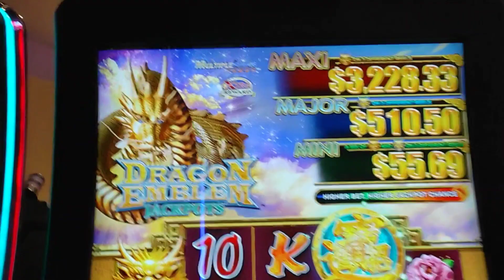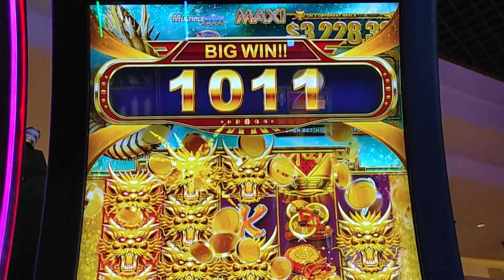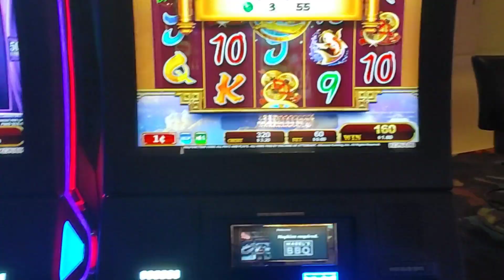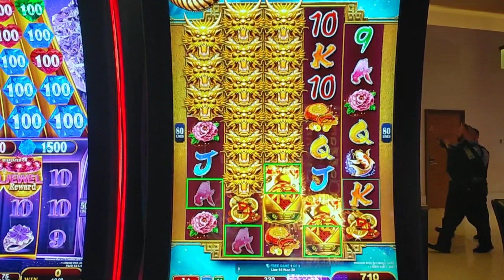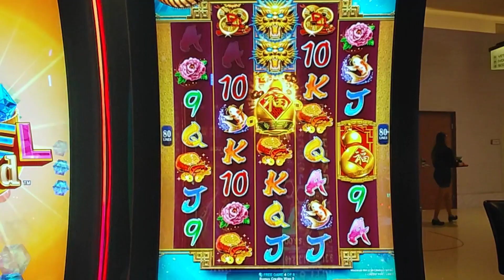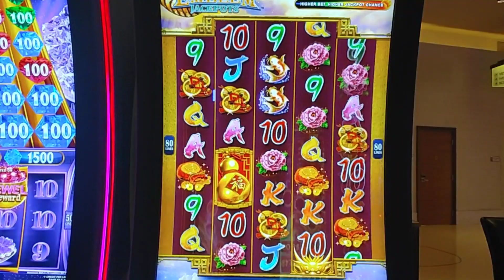HUGE DRAGON BONUS🐲🐲💰💰💸💸💵